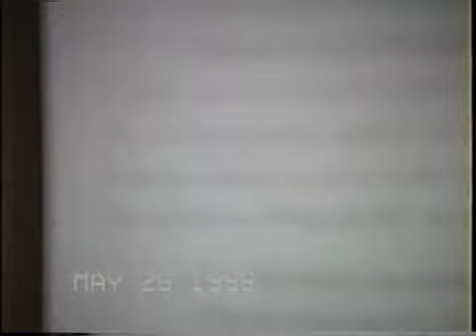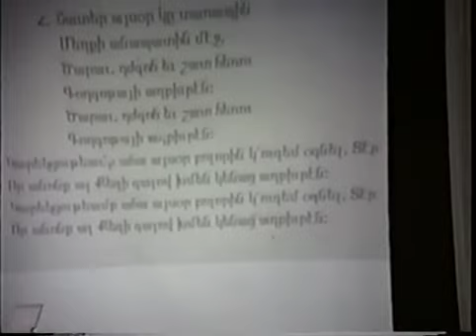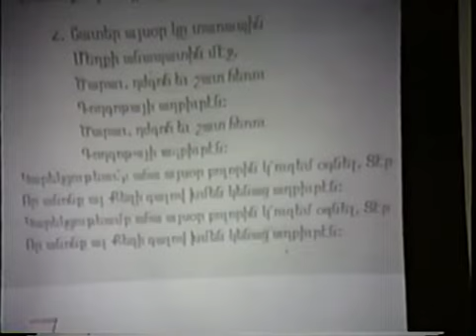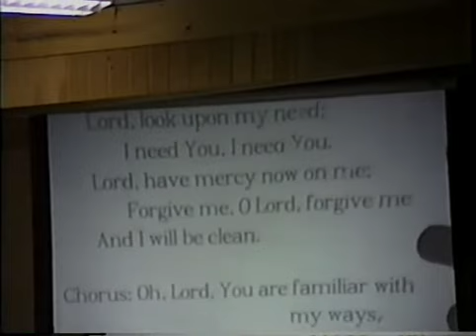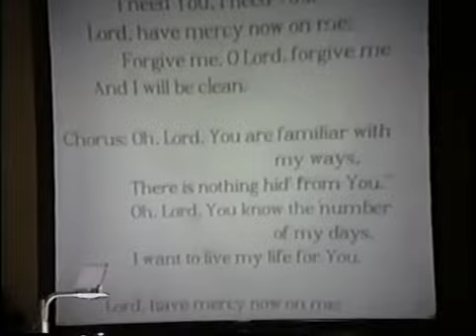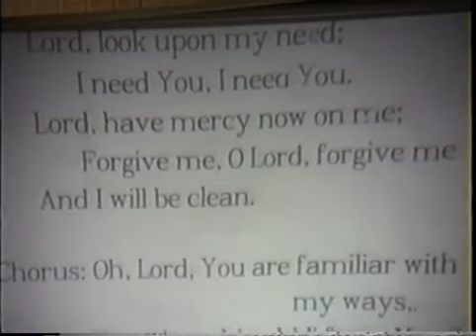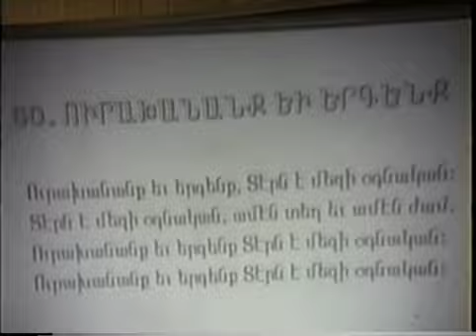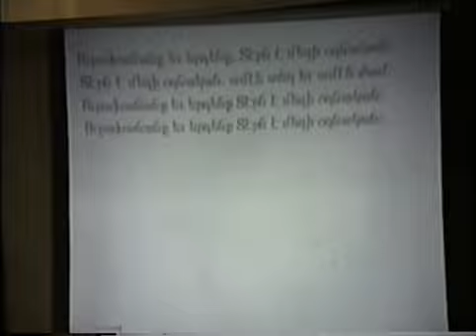Br Zareh Asdourian Why God Selected John the Babtist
Armenian Spiritual Sermons